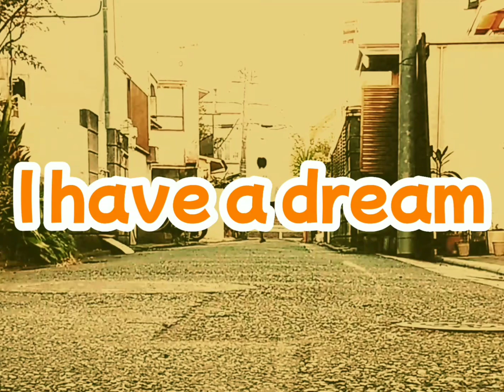マスターズ陸上目指して♪(47歳)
47才で35年ぶりの陸上大会出場目指して、中2陸部の息子と共に挑戦中です♪（動画の途中に出てくるのは息子♪）47才にもなるので、ちょっとした負荷で何度もケガを繰り返したり、ケアを継続しながら、週2回の練習と、筋肉トレーニングも少しずつ積みかさねています。（腸腰筋、大殿筋、広背筋、大胸筋、腹筋、を主に鍛えながら、各種ドリルも地道に取り入れています）徐々に走れる身体になりつつあります♪まるでリハビリみたい笑。地面の反発力を発揮できる走りを修得して、まずは2023年5月の江戸川区陸上競技大会出場から挑戦していきます！p(^-^)q！